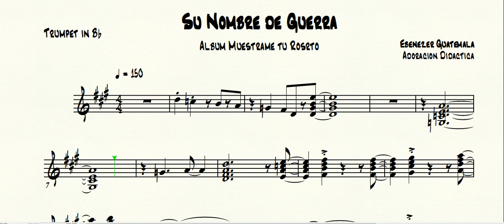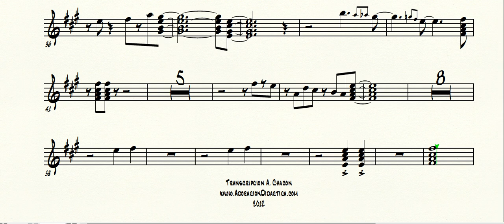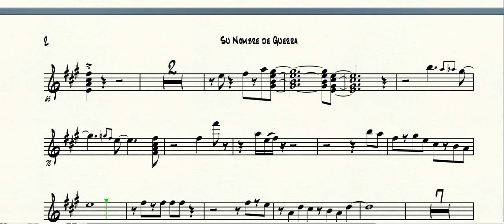Partituras - Su Nombre de Guerra - Trompeta (Ebenezer Guatemala)